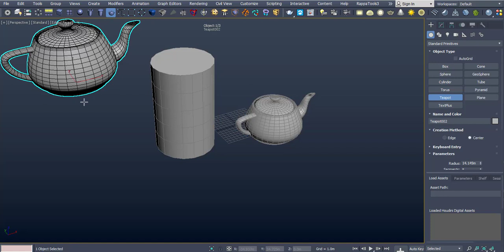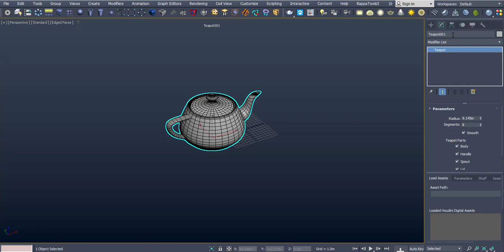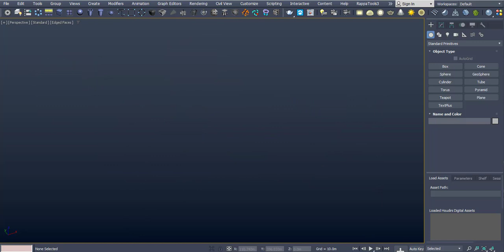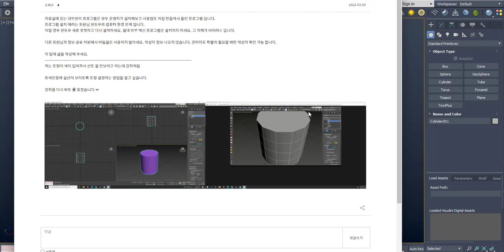3DS MAX 동일한 색깔로 계속 오브젝트 만드는 법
대한민국 최고의 3DS MAX 동영상 강의 사이트